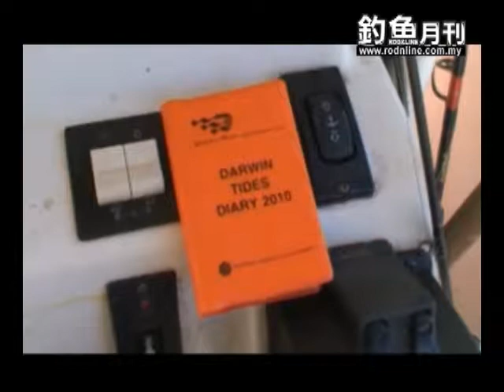北澳横行：冷冷的河口